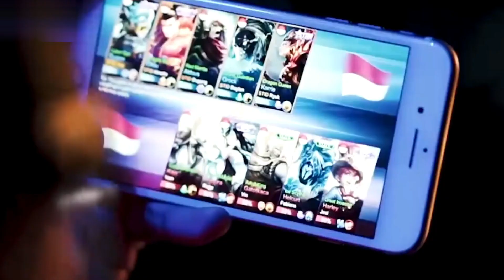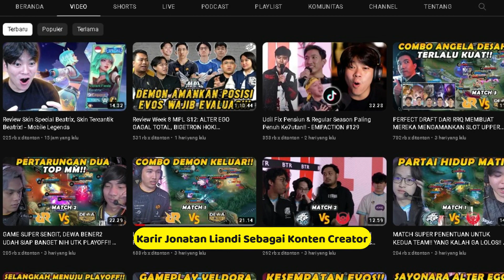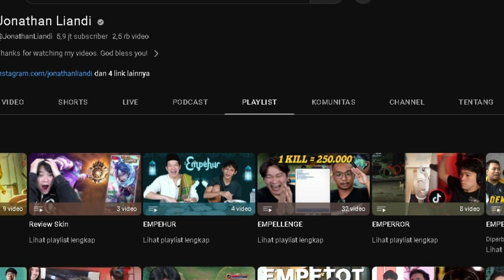FAKTA JONATHAN LIANDI EMPEROR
🎵songs:

📱device:

GUILD: INFR SQUAD

Terimakasih atas dukungan semua nya😊🙏